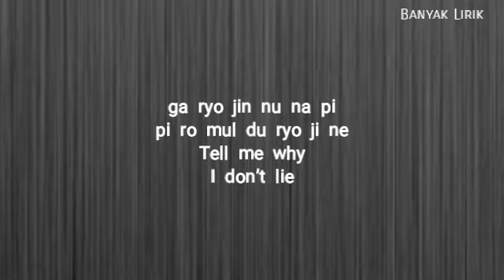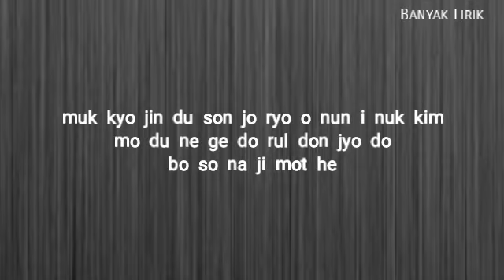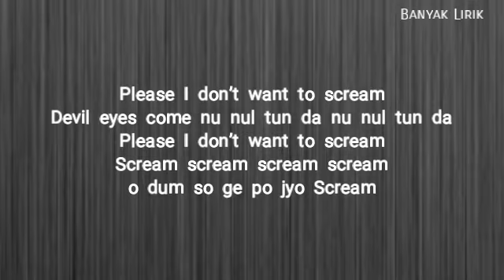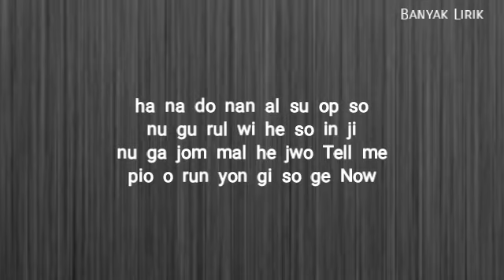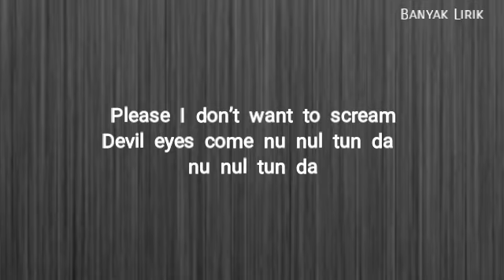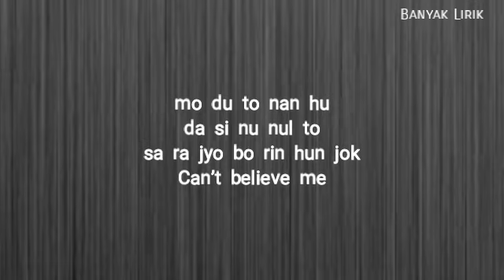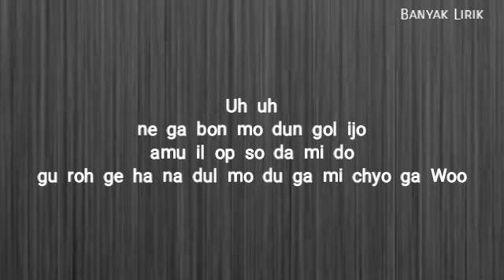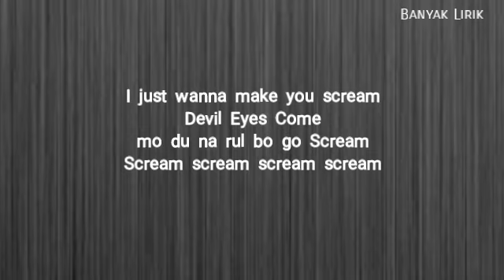DREAMCATCHER – Scream ( Easy Lyrics)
Genre : Rock
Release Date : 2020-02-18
Language : Korean
ARTIST : Dreamcatcher
ALBUM : 1st Album (Dystopia : The Tree Of Language)
LYRICIST : LEEZ, Ollounder, 김보은 (Jam Factory)
COMPOSED : LEEZ, Ollounder
ARRANGED : LEEZ, Ollounder